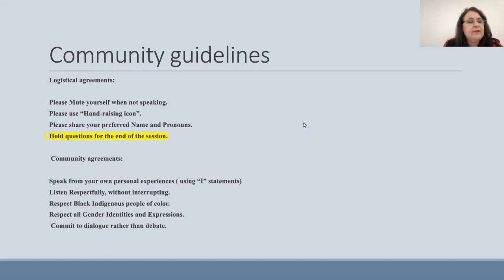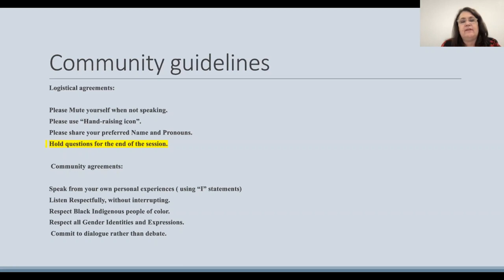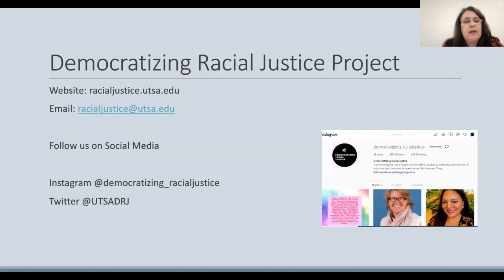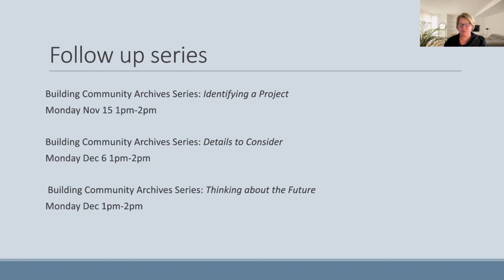Building Community Archives Series #1: An Introduction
Virtual Building Community Archives Series #1: An Introduction
November 8, 2021
A conversation with Dr. Sarah Zenaida Gould, Director of the Mexican American Civil Rights Institute.